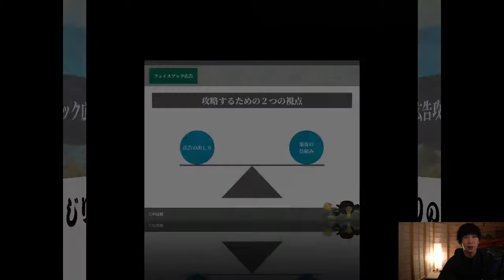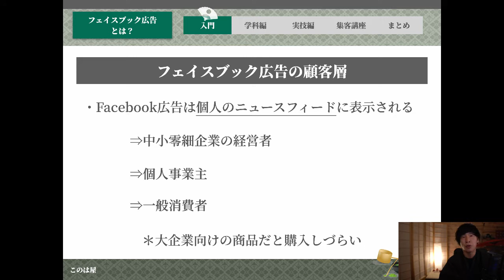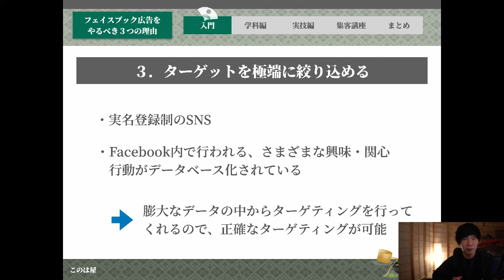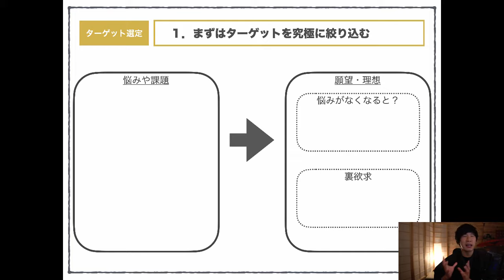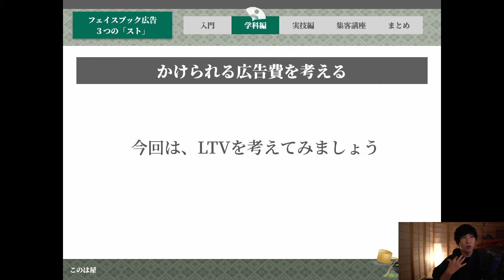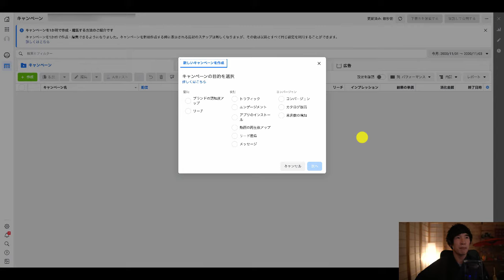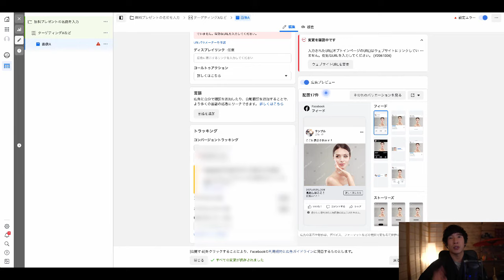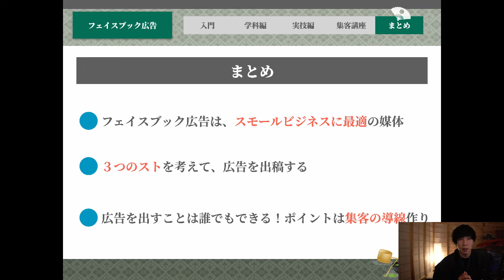Facebook広告 & Instagram広告攻略セミナー 【スモールビジネス向け】